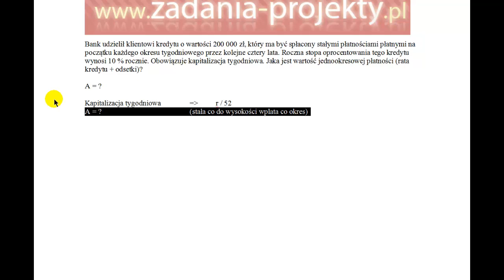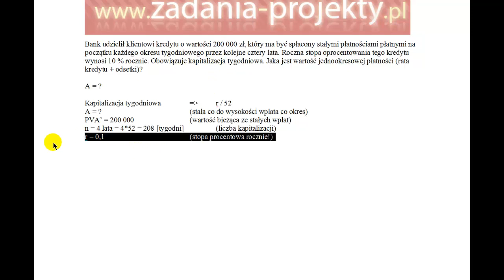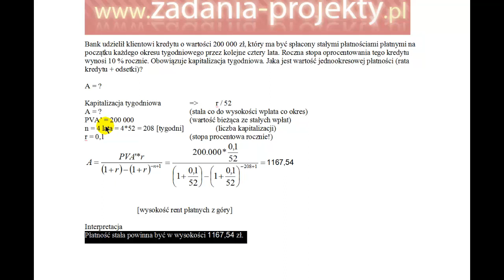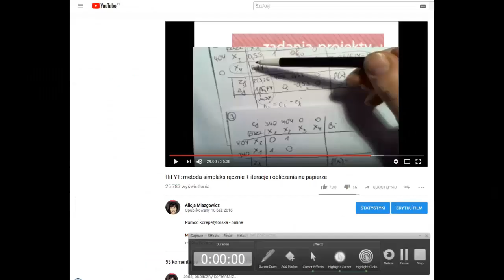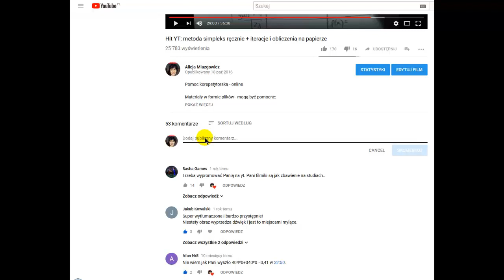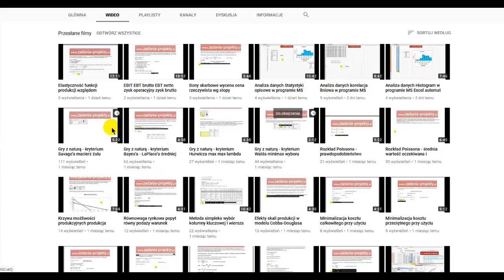Renty - renta A na podstawie wartości bieżącej PVA płatne z góry kapitalizacja tygodniowa